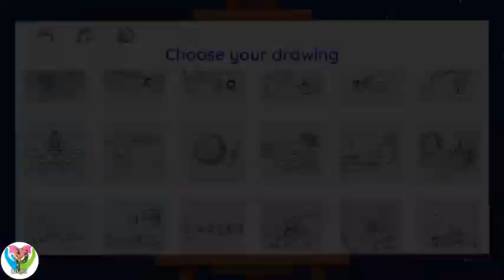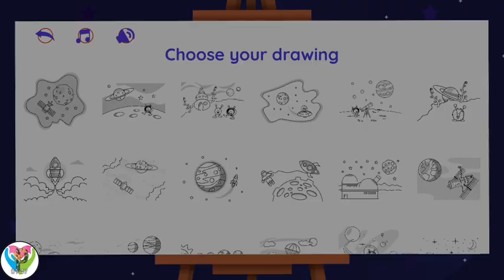Let's Play In Our Solar System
Challenge the more seasoned pioneers with explicit missions to assemble space apparatus, land on various planets and moons, and tidy up space flotsam and jetsam. Unite the entire family for a series of space.